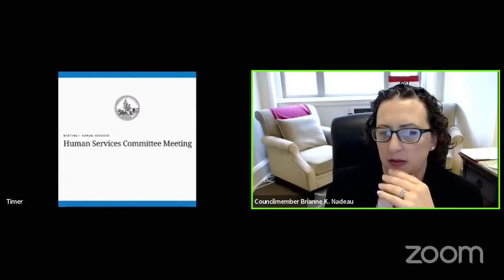Public Oversight Roundtable on “The District of Columbia’s Community Services Block Grant Program"